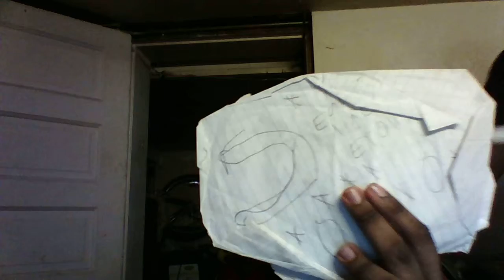Early Nightline episode 1214: Some Detective Work!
My show tonight will include some detective work because my little brother and I love Craig Ferguson's parody of the detective shows on television!